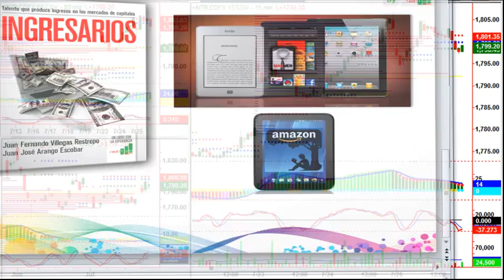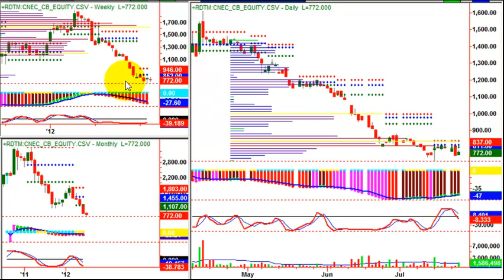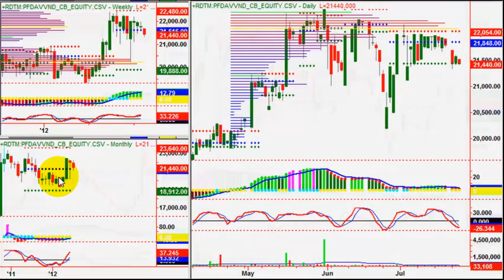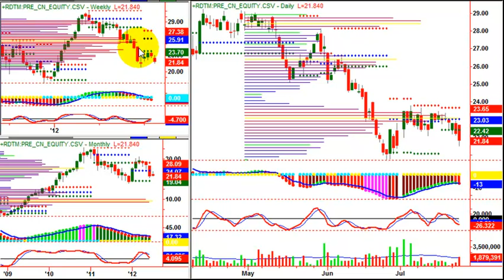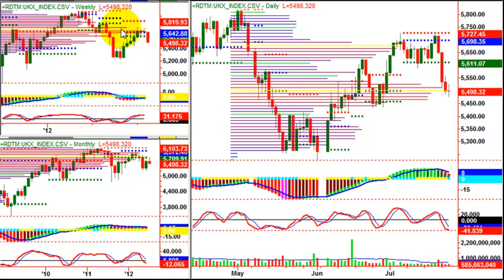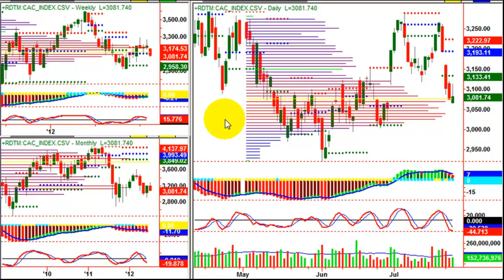Donde Invertir 26072012b.mp4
conoce mas videos como este sobre oportunidades en los mercados nacionales e internacionales